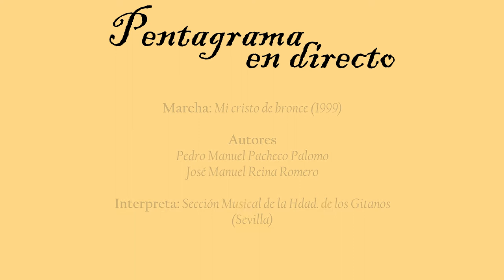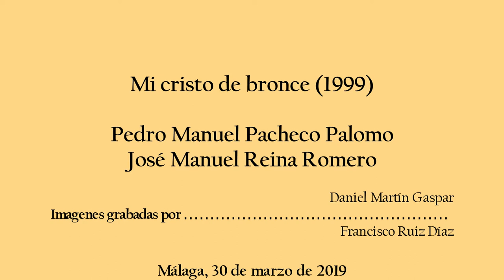Mi Cristo de bronce (Pedro M. Pacheco y Jose M. Reina)